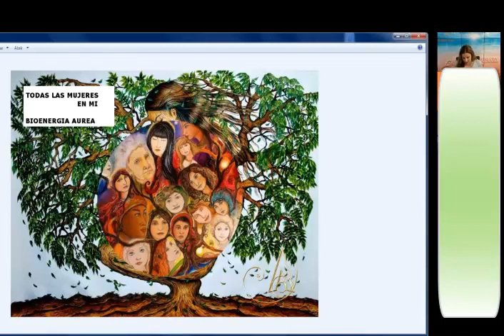TODAS LAS MUJERES QUE VIVEN EN MI Gabriela Lunari Bioenergia Cebeau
1) Realiza una lista de tus problemas principales (físicos, mentales, anímicos, psicológicos, sociales, económicos, etc)
2) Ingresa a alguna de las siguientes Webs y selecciona la sesión que se ajuste a tus necesidades o a

Temas: b.a., bioenergia aurea, gabriela lunari, limpieza frecuencial, espiritualidad, consciencia, resultados, clave, el secreto, ley de atracción, 2018, motivación personal, coaching, autoayuda, salud, energia, con fuerzas divididas no hay resultados,  bioenergia, volúmen, crisis, documental, compañero de era, conferencia, terapia, poder, liderazgo, abundancia, dinero, ba, "cebeau" "terapia" "metodo" "resultado", "prosperidad", "psicologia",